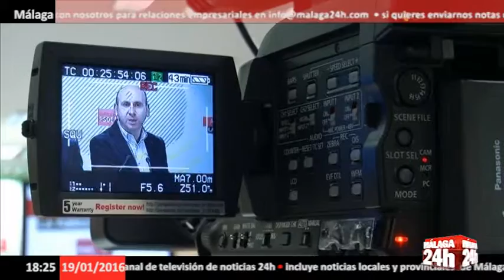PSOE quiere impedir el “brutal” recorte del PP desde Diputación en carreteras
El PSOE de Málaga ha anunciado este martes medidas para impedir el recorte aprobado por el equipo de gobierno del PP con la complicidad de otros grupos políticos en materia de carreteras y caminos rurales en la Diputación.

En rueda de prensa, el presidente y portavoz del grupo socialista en la institución provincial, Francisco Conejo, y el diputado provincial del PSOE, Cristóbal Fernández, han exigido a Bendodo que asuma “la principal competencia que tiene la Diputación, según establece la ley” e invierta en carreteras.

Conejo ha explicado que el presupuesto aprobado por el PP para 2016 sufre un recorte de casi el 23%, 3 millones de euros menos para carreteras que en 2015.

Por ello, Conejo ha anunciado que los socialistas van a reclamar que se aumente ese presupuesto un 37%, con 3,4 millones de euros más para la red de carreteras provincial alcanzando una inversión de casi 13 millones.

Por su parte, Cristóbal Fernández ha hecho referencia a un informe elaborado por el propio equipo de gobierno del PP en la Diputación y remitido al grupo socialista en el que se asegura que las carreteras de la provincia están bastante mal y que la mayoría necesitan actuaciones de ensanche, bacheo, renovación de firme, señalización o repintado de marcas viales.

English:
The PSOE of Malaga announced Tuesday measures to prevent cuts approved by the PP government team with the complicity of other political groups highways and rural roads in the County.

At a press conference, the president and spokesman of the socialist group in the provincial institution, Francisco Conejo, and the provincial PSOE deputy, Christopher Fernandez, have demanded Bendodo assume "the main competition that has the council, according to law" and invest in roads.

Rabbit explained that the approved 2016 budget PP suffers a cut of nearly 23%, 3 million less than in 2015 road.

Therefore, Rabbit has announced that the Socialists will demand that the budget be increased by 37%, with 3.4 million more for the provincial road network reaching an investment of nearly 13 million.

For his part, Christopher Fernandez has referred to a report by the team of the PP in the Council and forwarded to the socialist group that ensures the roads of the province are pretty bad and that most require actions widening, patching, renovation firm, signaling or repainting of road markings.